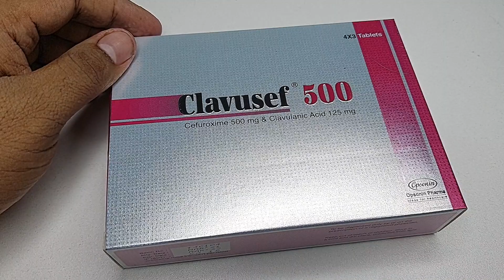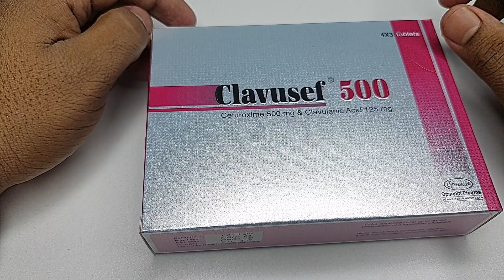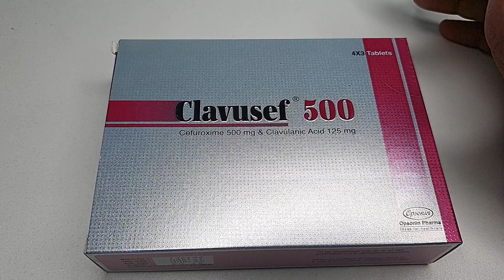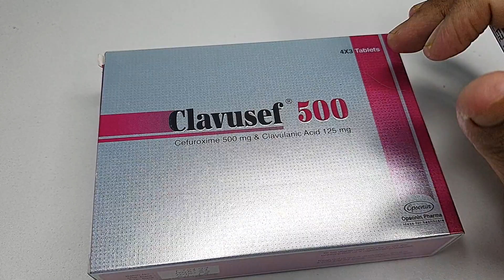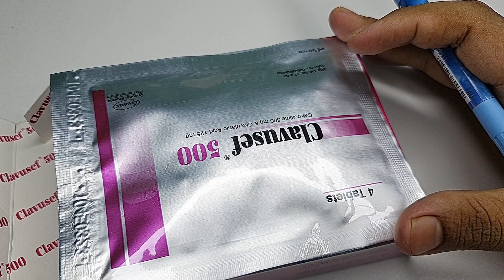Clavusef 500 mg || ব্যাকটেরিয়া দারা গঠিত ত্বকের সমস্যা ও টনসিল, নিউমোনিয়া ঔষধ।Mohammad Abdullah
Clavusef 500 mg || ব্যাকটেরিয়া দারা গঠিত ত্বকের সমস্যা ও টনসিল, নিউমোনিয়া  রোগী মহা ঔষধ।Mohammad Abdullah